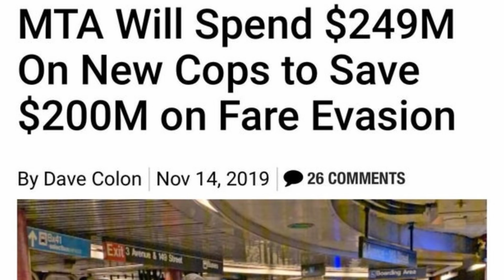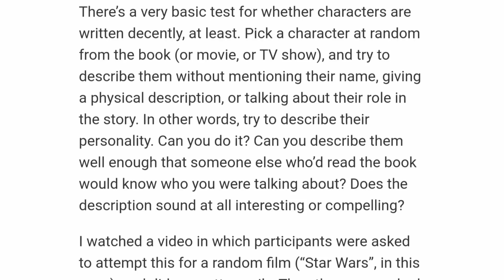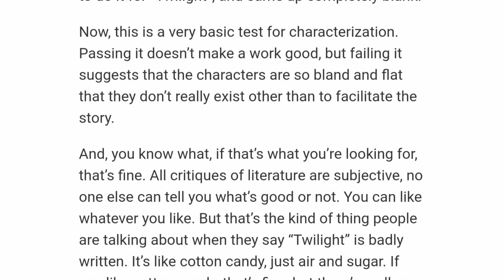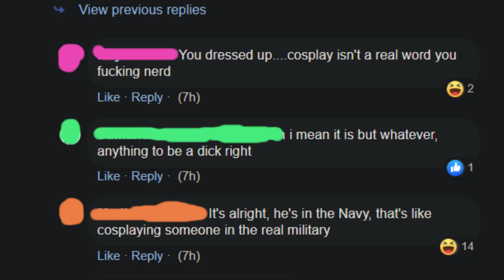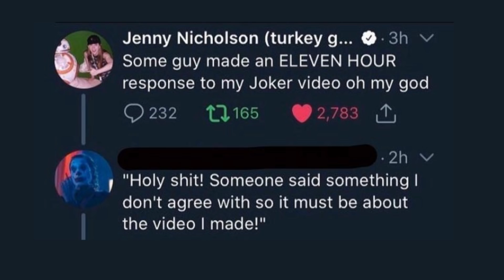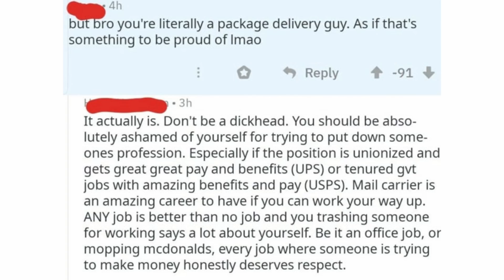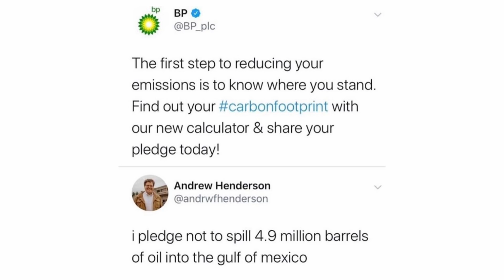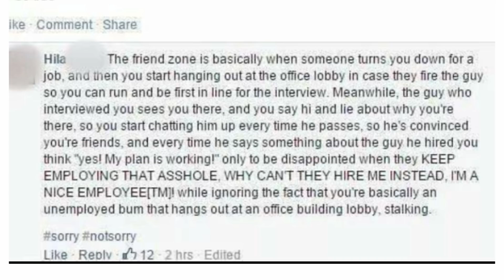M*RDERED BY WORDS | fresh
bro i can't even trust the youtube monetization system, can't take any risks when half the ad revenue is goin to charity smh